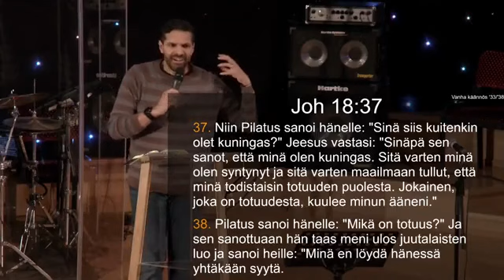Kun me pystymme Kristuksessa niin sydämemme avattu: Jarno Omar, Kuopion Hellarit